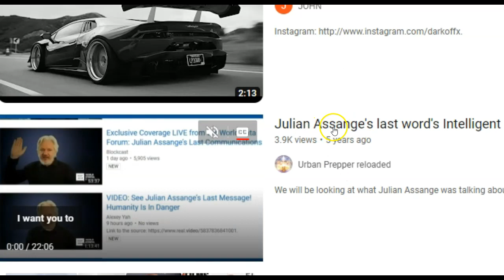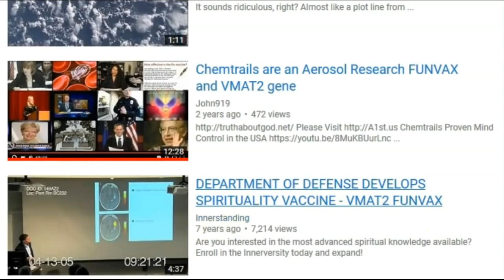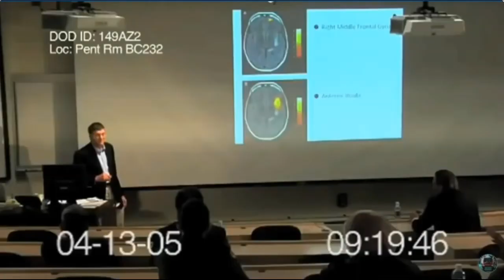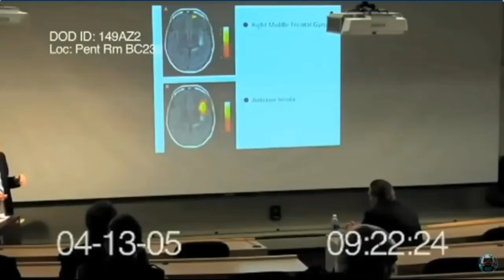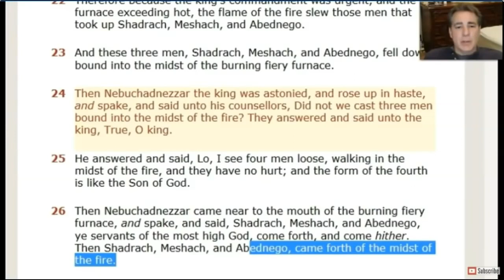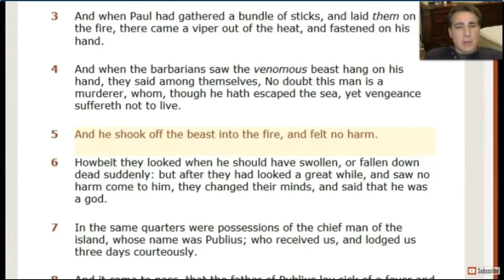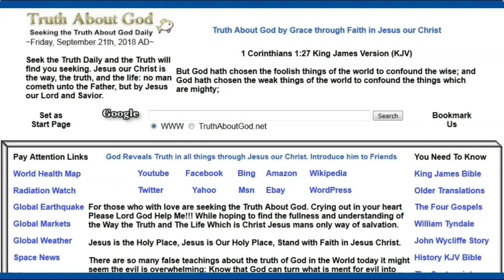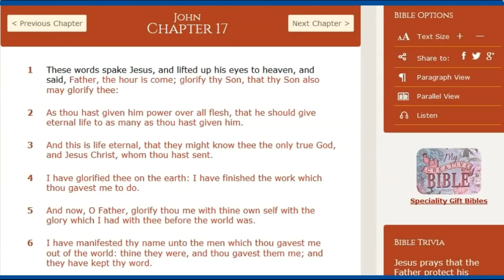Why Julian Assange was Silenced His last Words Intelligent Evil Dust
Julian Assange's last warning about Intelligent Evil Dust from 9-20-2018
Julian Assange now is on his last appeal.  HUGE: CIA SPIED on Julian Assange’s Guests, Attorneys: Lawsuit. Trial Can Proceed, Court Rules.
Seek the Truth Daily and the Truth will find you Seeking.